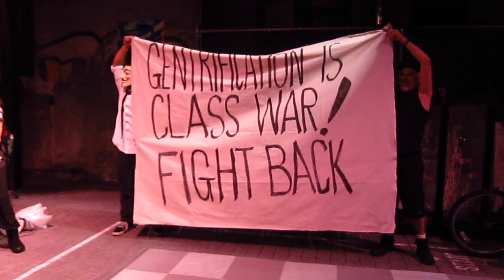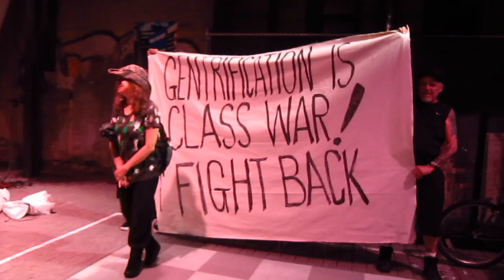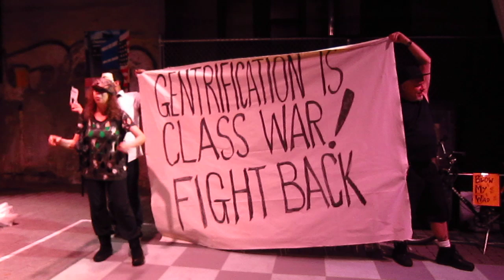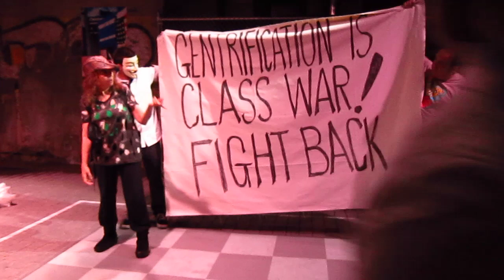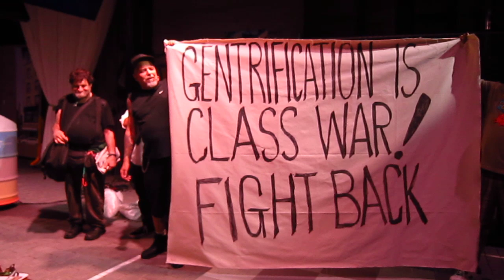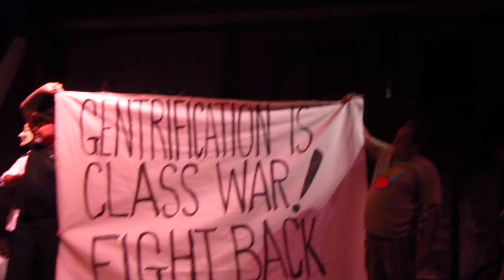Explaining the Tompkins Square Police Riots on the 23rd Anniversary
This was a protest at the BMW/Guggenheim Lab on E 1st St, NYC.  Speakers address the Tompkins Square police riots of 1988, gentrification and class war in the East Village/Lower East Side.